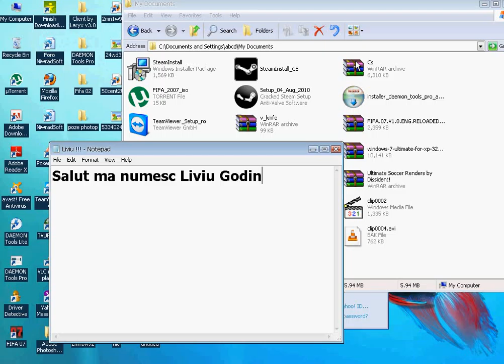Filme in paint :)